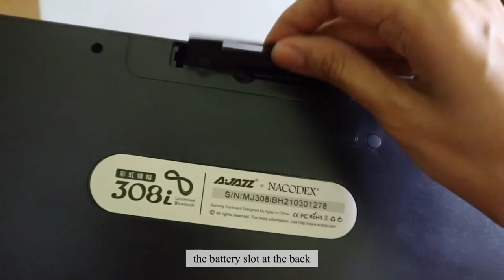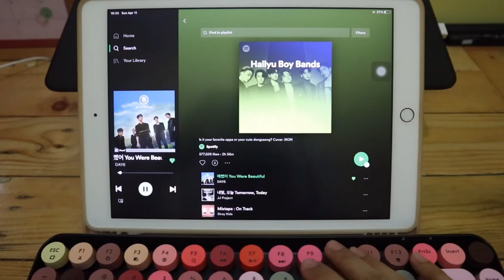ajazz 308i keyboard unboxing ✨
hello youtube! this is my 1st ever video hihi

this was shot when i received it way back in april and only got to edit and upload it now 😄